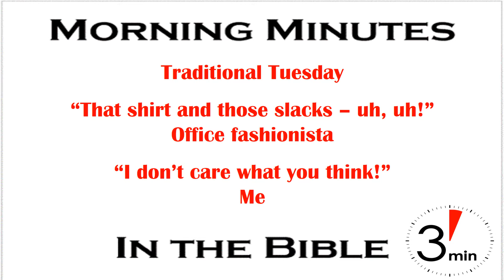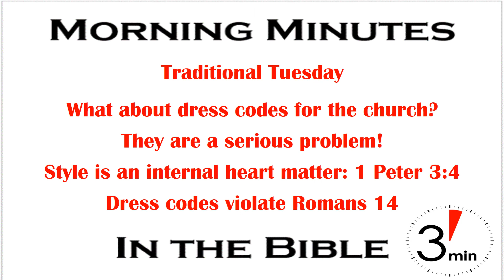Say No To Church Dress Codes: Traditional Tuesday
"That shirt and those slacks - uh uh!" was the comment by an office fashionista some years ago about my chosen attire of the day. She was self-appointed as the official decider of what was and was not appropriate office wear. I politely explained that I was over forty, had been married to the same woman for over twenty years, and didn't care what she thought about my outfit. The look of shock on her face was priceless. But that told me just how much some folk believe they know best what other people should wear, and the power of the pressure to conform.

While relatively unimportant in the work world, it's a completely different matter among Christians. Dress codes in the church are a serious problem for at least two reasons.

First, the NT standard for clothing makes it an internal heart matter (1 Peter 3:3-4). Yes, it's specifically talking about how a woman approaches her husband, but teaches a principle for all of us. Plus every NT passage discussing what we wear externally echoes this passage. Therefore, any "required" style of external attire for the church is arbitrary and culturally based - going beyond NT authority.

Second, the imposition of any chosen style on others is a violation of Romans 14, which talks about our approach to things that are optional. Insisting that others wear specific attire is no different than forbidding the eating of meat or insisting on keeping certain days. That makes the standard binder the weaker brother (Romans 14:1). Strong brethren would never impose an unscriptural standard on other brethren (Romans 15:1).

Now, for the church fashionista setting a dress code that requires a specific style, I care enough about what you think to call you out. If you demand others meet your dress code – you are weak! I challenge you to get stronger. Don't be the weaker brother who has to be appeased by stronger brethren submitting to your dress code.